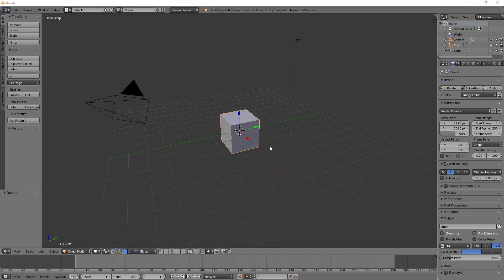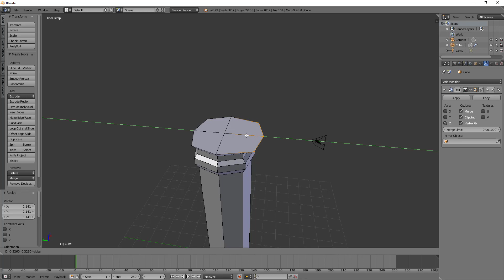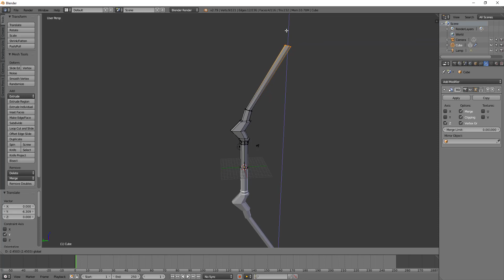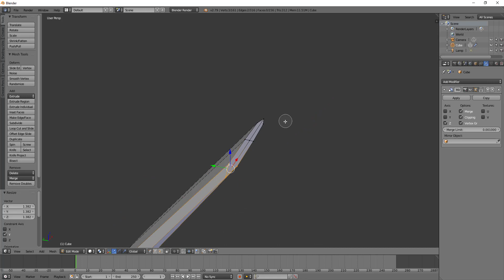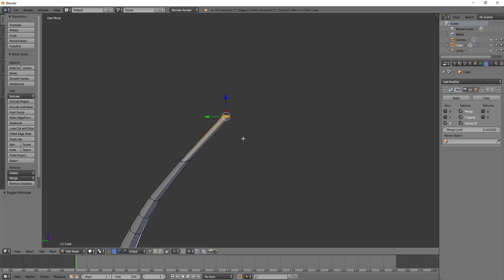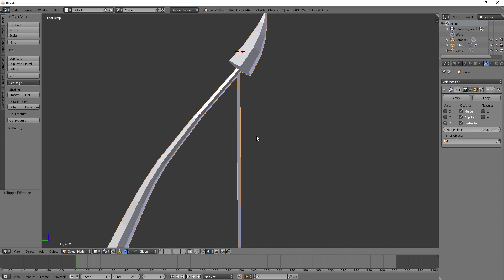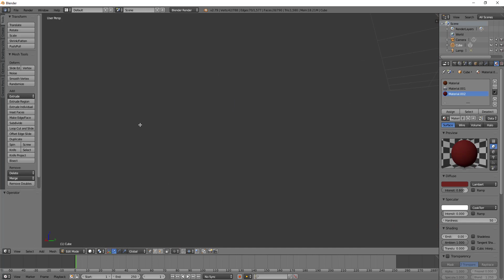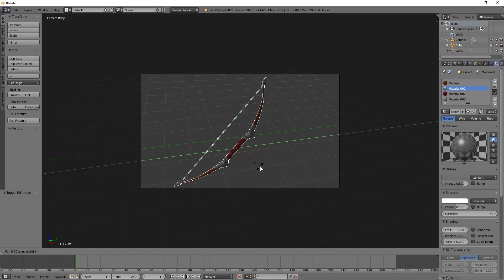Blender Let's Modell #003 :: Bogen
Heute bauen wir passend zu den Pfeilen den Bogen.

Meine Apps:
Fat Ninja Messerwerfen